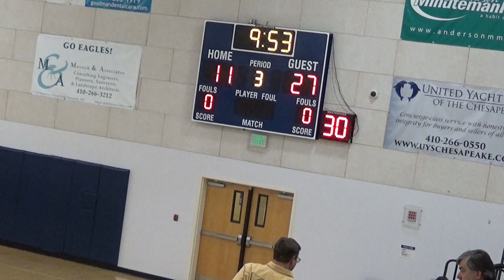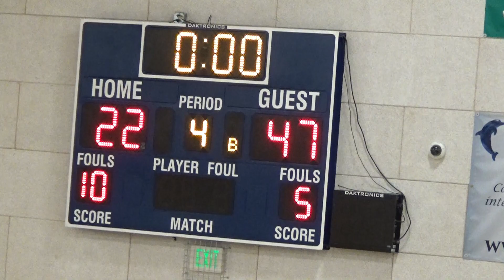12-20-2019 St Mary's vs Red Lion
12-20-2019 St Mary's vs Red LionDescription